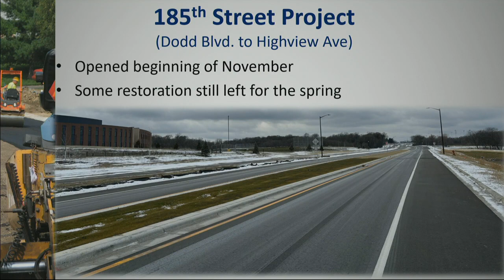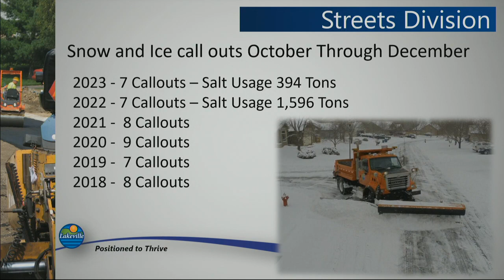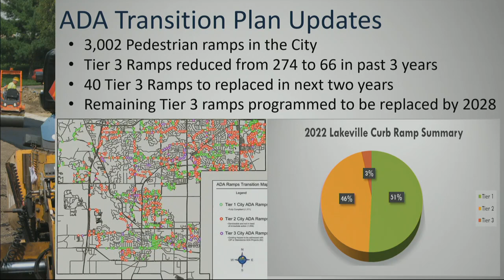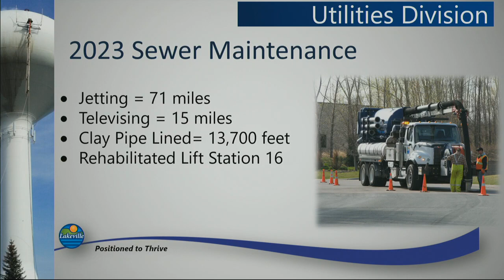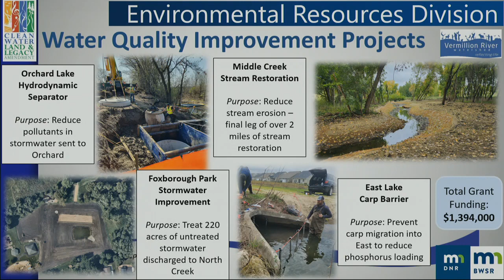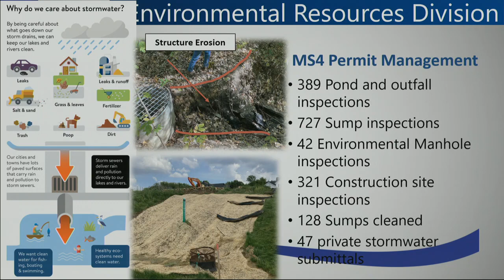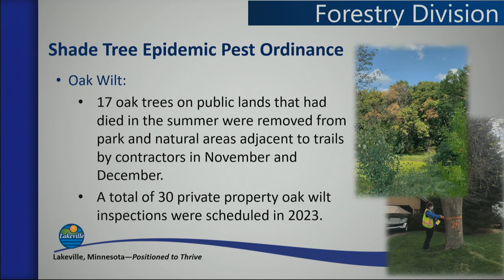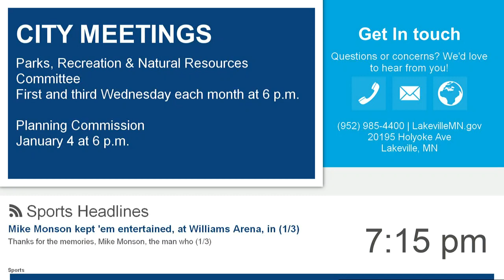Lakeville City Council Meeting 1-2-24